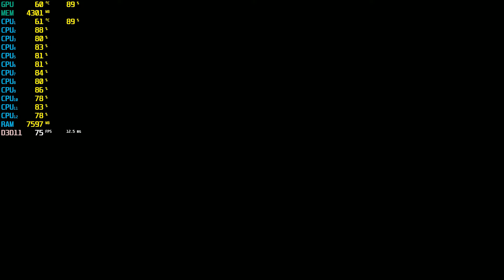GEFORCE RTX 2070 - RYZEN 2600 - WATCH DOGS 2 - ULTRA - 1080P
RYZEN: 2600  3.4GHZ Turbo 3.9GHZ (STOCK COOLER)
NVIDIA: GEFORCE RTX 2070 8GB OC EDITION
RAM: CORSAIR VENGEANCE LPX 2933MHZ 16GB DDR4
MOTHERBOARD: ASUS ROG STRIX B350-F GAMING
SSHD: 2TB FIRECUDA (INSTALLED)
SSD: 250GB SAMSUNG 850 EVO
SSD: 500GB SAMSUNG 970 EVO
PSU: 750 WATT 80BRONZE COOLER MASTER